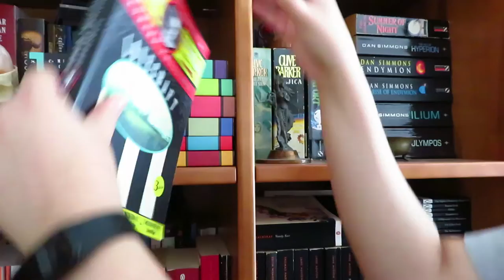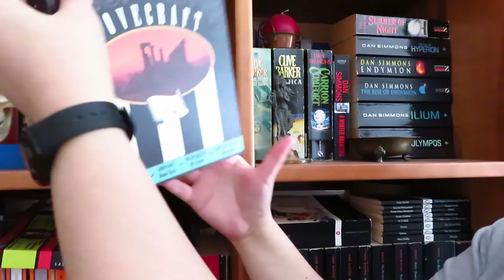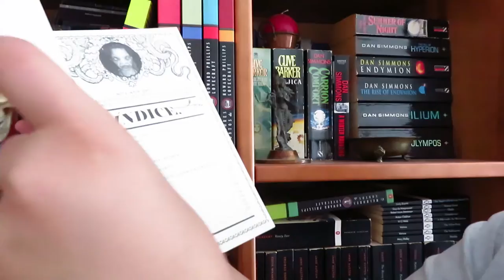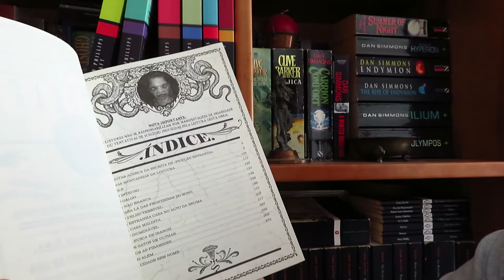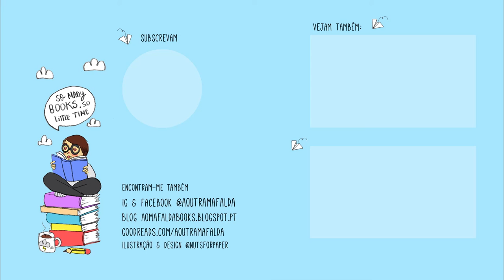Quinzena de Lovecraft | 15 a 30 Outubro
📚 quinzenalovecraft de 15 a 30 de Outubro!
Idea ou objectivo é ler mais Lovecraft. Para participar basta lerem um conto do autor (original, adaptação para BD, etc).
Eu vou ler "Os Melhores Contos de Howard Phillips Lovecraft 3º Volume" editado pela Saída de Emergência